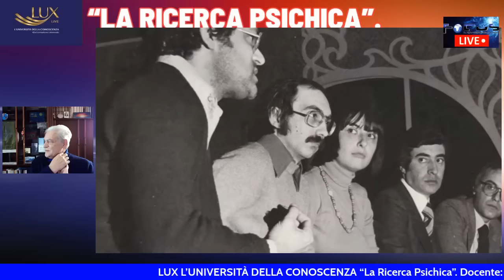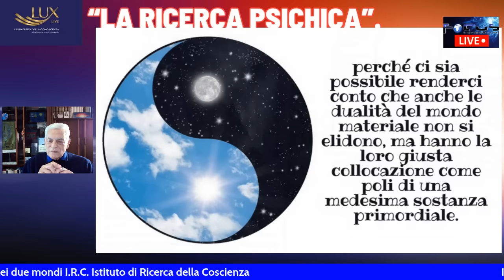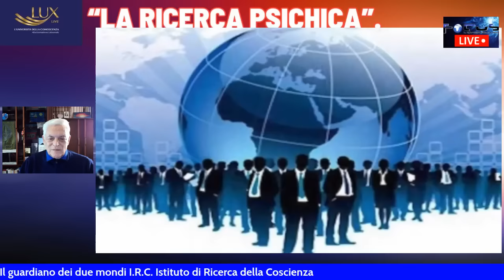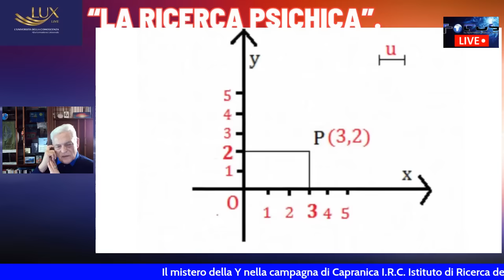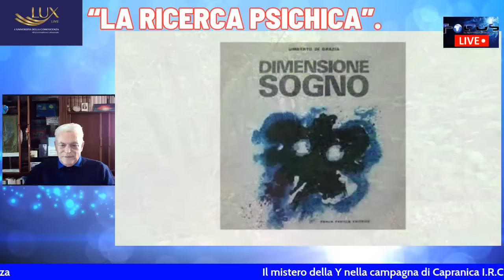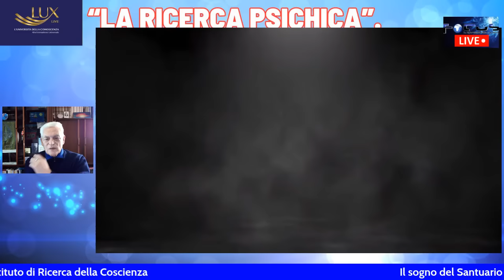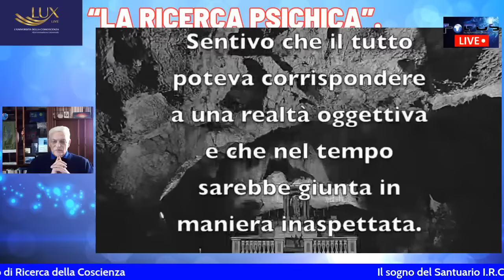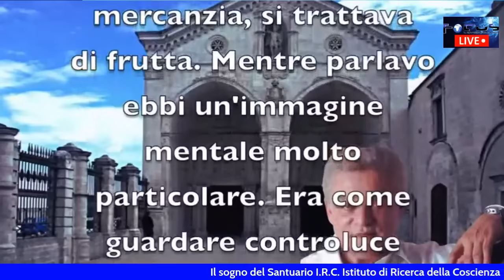Umberto Di Grazia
“La Ricerca Psichica”.
Docente: Umberto Di Grazia
“Le emozioni umane e l’energia: cosa sono e quanto durano”.

Ricercatore psichico e sensitivo, dall’età di diciotto anni vive in prima persona fenomeni di confine della mente umana, che vanno dall’introspezione con retrocognizioni e precognizioni, alla telepatia, ai fenomeni PK, all’archeologia intuitiva. In particolare, ha affinato il fenomeno dello sdoppiamento (O.O.B.E., Out Of Body Experience).
Umberto Di Grazia, nato a Viterbo, romano d’adozione, è un ricercatore e un sensitivo di fama internazionale, che ha dedicato la sua vita allo studio e alla sperimentazione nell’ambito della Ricerca Psichica e dei suoi fenomeni, per le relative applicazioni a scopo sociale.
Vari, negli anni, i suoi studi e specializzazioni, tra le quali: ”ex ufficiale meteo dell’Aeronautica Militare Italiana (con nomina a capitano con decorrenza dal 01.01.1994), diplomato presso il Centro Sperimentale di Cinematografia a Roma, regista e scrittore”.
Per le sue facoltà è stato studiato da importanti gruppi e organizzazioni di ricerca, con cui ha collaborato per anni, tra questi: il ‘Mobius Group’ di Los Angeles, fondato da Stephan Schwartz, membro della Royal Geographical Society, Consulente del Massachusetts Institute of Technology e del Research and Analysis of Naval Operations-USA e dall’antropologo e ambientalista Brando Crespi, coordinatore delle strategie di Pro-Natura International e l’Institut fur Grenzgebiete der Psychologie und Psychohygiene di Friburgo in Germania. Per quest’ultimo ha compiuto, con il dr. Elmar Gruber, numerosi esperimenti, ricerche e lunghe spedizioni di studio all’estero. Grazie al bagaglio di esperienze e conoscenze ha messo a punto un suo particolare metodo per la visione a distanza.
In Italia, per tre anni, Maria Immacolata Macioti, titolare della cattedra di Sociologia all’Università La Sapienza di Roma, ha studiato il suo lavoro e ne ha pubblicato i risultati nel libro: “Fede, Mistero, Magia: lettere a un sensitivo”, divenuto testo d’esame. Collabora inoltre correntemente con il criminologo Francesco Bruno del Dipartimento di Scienze Psichiatriche e Medicina Psicologica della stessa Università.
Di Grazia ha effettuato importanti scoperte archeologiche, sia con l’équipe del Mobius Group in America, sia per conto proprio in Italia. Tra i ritrovamenti più importanti del nostro Paese vi sono: la città protostorica sommersa di Ustica, il Tempio dell’Amore di Roccasinibalda, il Tempio delle Ypsilon di Torre Spadina presso Capranica e diversi siti etruschi nel viterbese. Attraverso i fenomeni di sdoppiamento ‘O.O.B.E’ e i sogni ‘lucidi’, Di Grazia ha fatto anche importanti precognizioni, come la sciagura aerea di Tenerife nelle Canarie del 1977 e l’attentato al presidente americano Reagan, in seguito al quale fu invitato a lavorare con organizzazioni di ricerca negli Stati Uniti.
Le sue facoltà gli permettono di essere in contatto con una dimensione di ‘presente-continuo’, dove le leggi costruite dalla logica sembrano ribaltarsi, per poi unirsi in una forma di raro equilibrio. Ciò lo ha portato a mettere in pratica l’idea, studiata anche da C.G.Jung, di “Unione degli Opposti”, “che in realtà sono complementari e necessari per arrivare alla sintesi e alla centralità”, spiega Di Grazia “mentre al risveglio si arriva con l’attenzione per ogni gesto e ogni vibrazione del campo energetico, entrando in contatto con l’inconscio e il suo bagaglio di informazioni positive, indispensabili per giungere all’armonia e all’equilibrio con il tutto”. Ha così messo a punto il metodo della Biostimolazione®, con esercizi di meditazione, di posture e movimenti con suoni e ritmi, che ha chiamato: Tecniche dell’Unione e del Risveglio®.